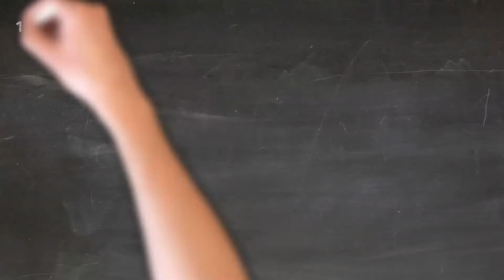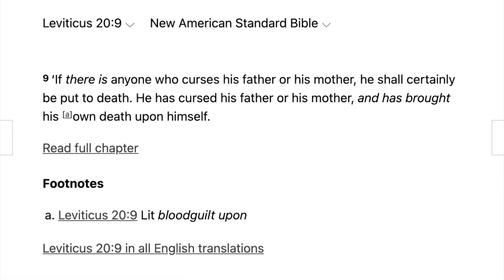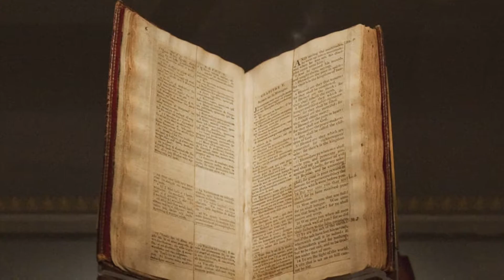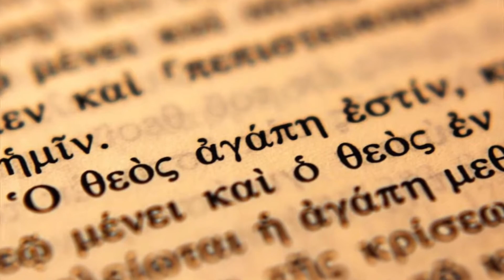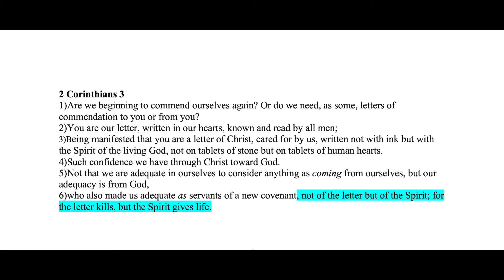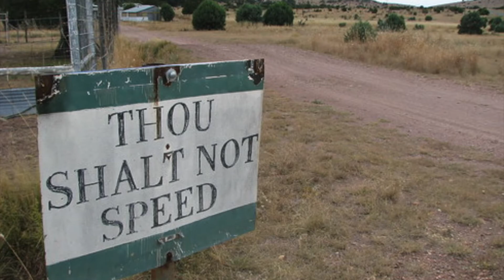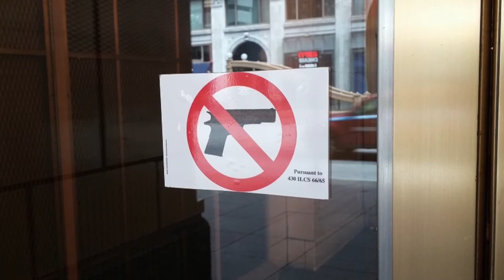Why Don't Christians Obey the Old Testament? (An Answer You Probably Haven't Heard)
Do Christians obey the old testament. Are we supposed to follow the old testament? Can Christians eat pork? Why does the Bible say not to eat pork? Does the Bible say not to eat pork?